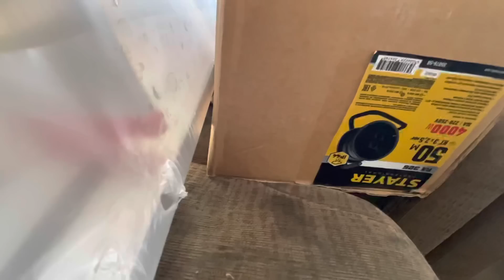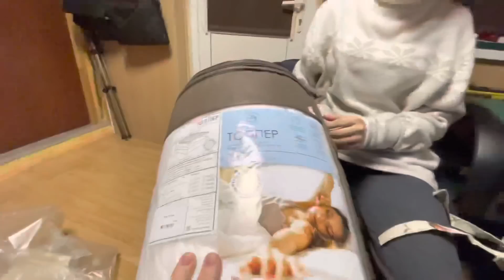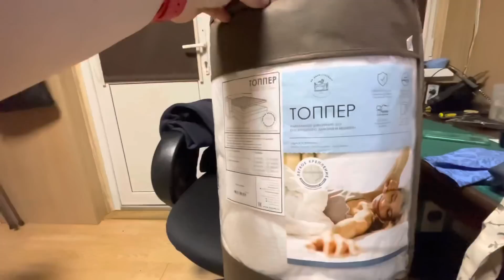ГОТОВИМ ПИЦЦУ🍕 ЖДЁМ ПАПУ⏰/СЮРПРИЗ НЕ ПОНРАВИЛСЯ😩🤸‍♀️/11 ноября 2022 г.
Соц. Сети "Любимый Василёк"